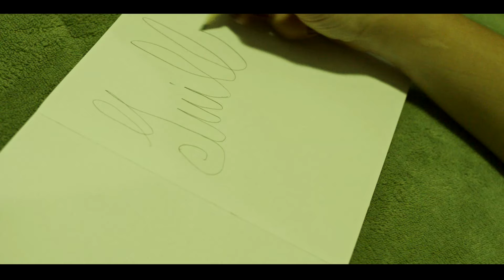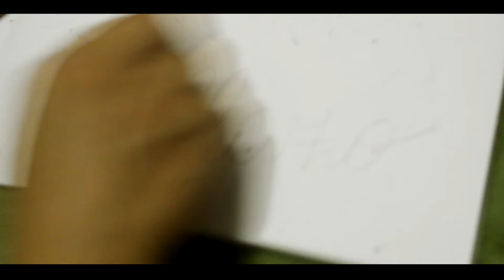No me nombras • Guillermo Collazo • 2023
Primer audiovisual editado en 2023. Agradecimientos; María Noel Rodríguez; producción musical; Oscar Santana y Guillermo Collazo; producción audiovisual; Síntesis Producciones; Master; Gersaco estudio móvil.
Gracias!!!

®No me nombras